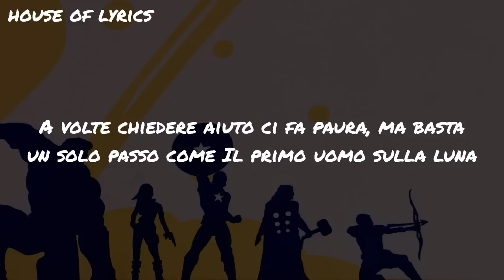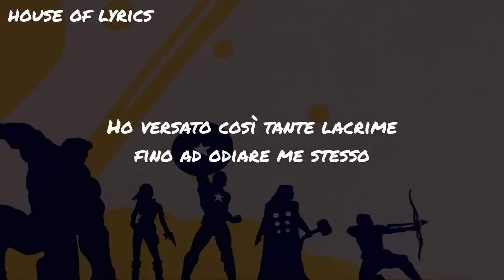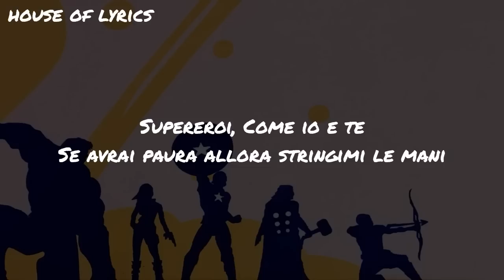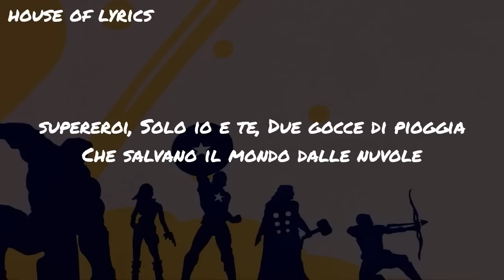Mr. Rain - SUPEREROI (Testo/Lyrics)